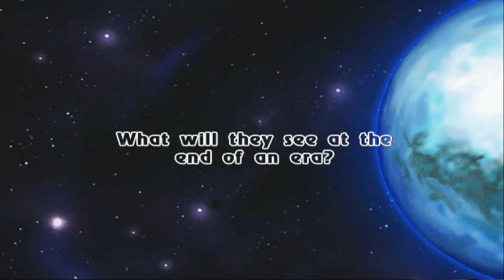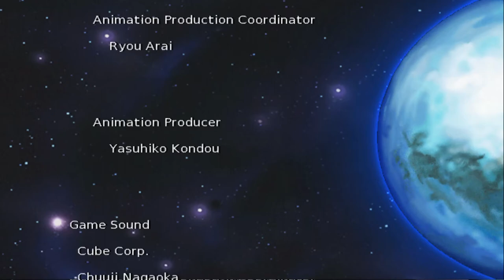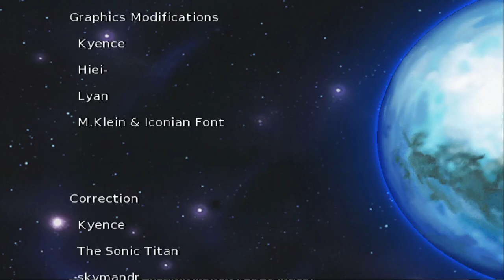Phantasy Star Generation 2 (SEGA Ages 2500 Vol. 17) - 18 BOSS Mother Brain - ending & credits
About Earth & Dark Falz